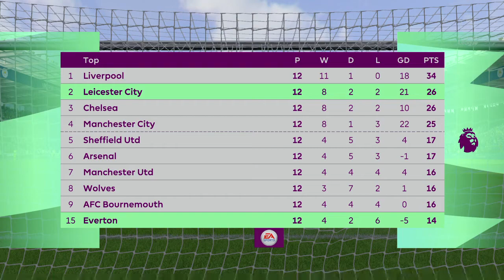FIFA 20 Gameplay - Leicester City vs. Everton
Chapters:
0:00 Pregame & Line Ups
1:58 Kick Off & First Half
10:44 Half Time Highlights & Stats
12:27 Second Half
15:06 Sigurdsson Goal (1) (0-1)
16:19 Second Half Continues
18:39 Vardy Missed Penalty
19:31 Second Half Continues
20:40 Praet Goal (1-1)
21:52 Second Half Continues
22:19 Evans Yellow Card & Sigurdsson Penalty (2) (1-2)
23:37 Second Half Continues
24:21 Full Time Highlights